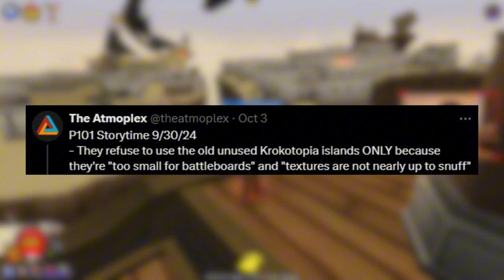Pirate101 NEEDS To Fix This.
Tell me if you agree with me in the comments below! (Also Sub if you're new!)

➡️ Want more content? If so, click this link here!